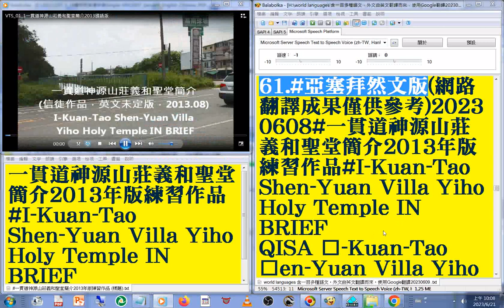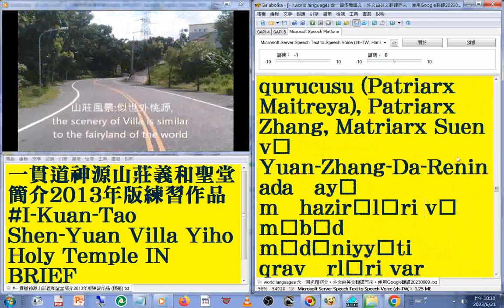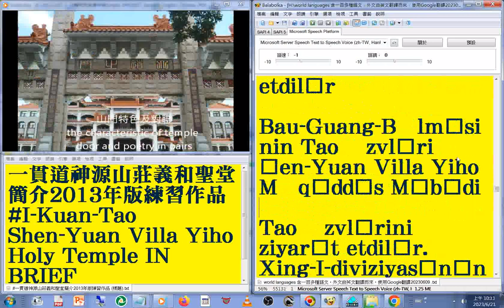61#亞塞拜然文版#國語 發音#中英對照 字幕#world languages 含一百多種語文，外文由英文翻譯而來，使用Google翻譯20230613#一貫道神源山莊義和聖堂簡介2013年版練習作品